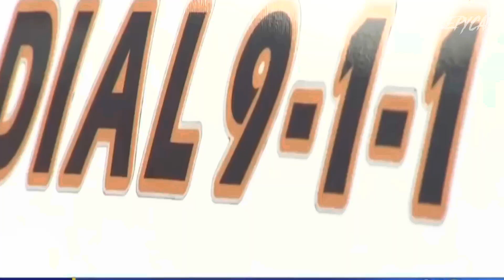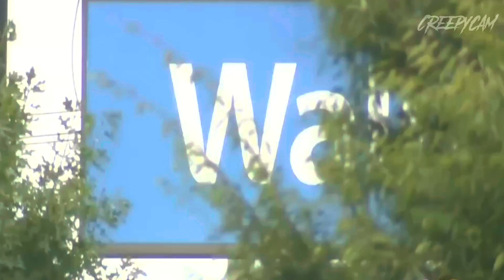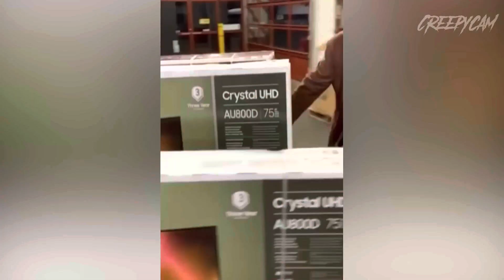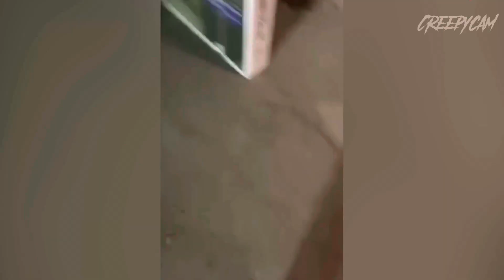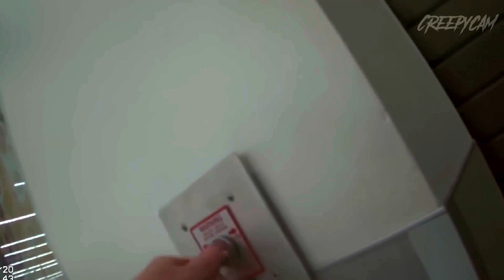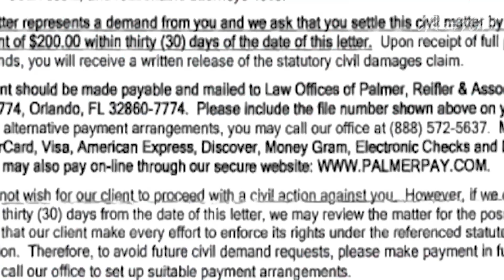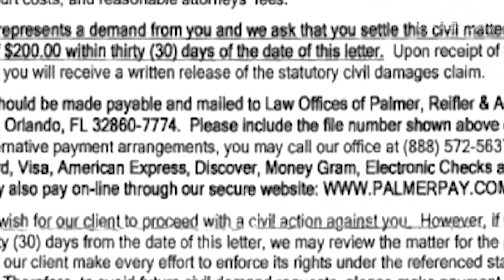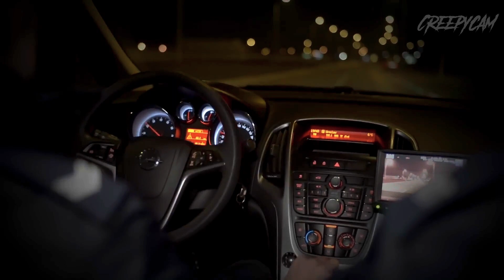15 Most DISTURBING Moments Captured at Walmart - Shocking Encounters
In this video, you'll see a compilation of 15 disturbing incidents captured at Walmart. The incidents include shoplifting, stalking, a hit-and-run accident, a fire, and more. Be sure to watch to the end to see all 15 incidents!